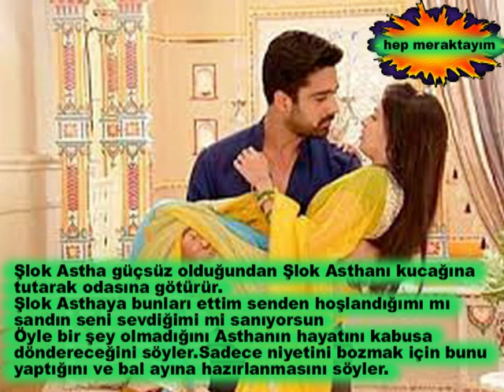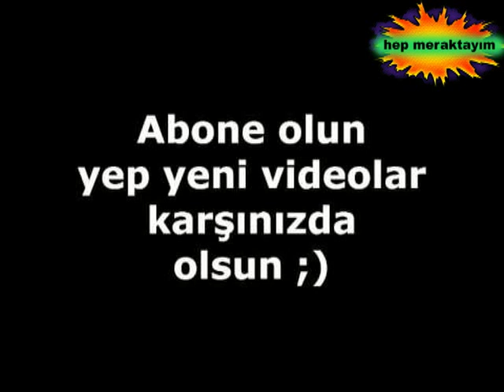TATLI BELA 26. mart Geniş Özeti 21. Bölüm Fragmanı (Şlok ile Asthanın balayı)